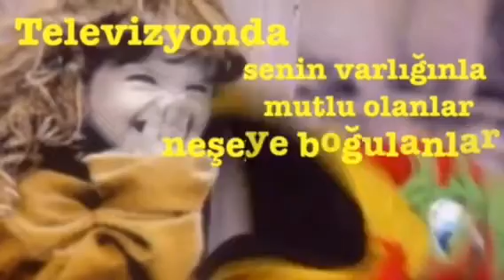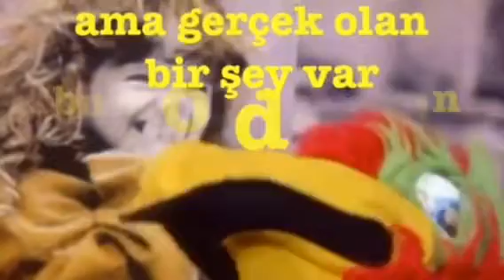İYİ Kİ DOĞDUN ESİL 3. KOMİK DOĞUM GÜNÜ MESAJI 🎂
İyi ki doğdun Esil. Umarım yeni yaşın sana mutluluklar getirir. Doğum günün kutlu olsun Esil.  SEVDİKLERİN HEP SENİNLE OLSUN!! İyi ki doğdun Esil komik bir video ile Abidin Kukla senin doğum gününü kutluyor.
İYİ Kİ DOĞDUN ESİL 3. KOMİK DOĞUM GÜNÜ MESAJI videosuna hoş geldin iyi seyirler..